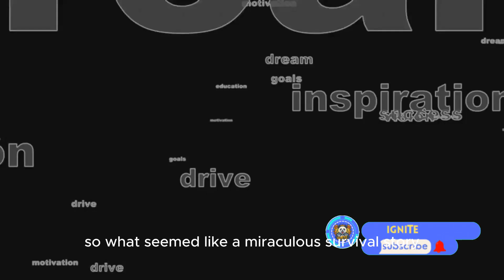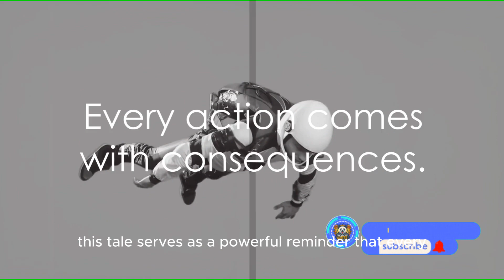YouTuber's dangerous stunt to gain fame could land him in jail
In this shocking video, a YouTuber is seen attempting a dangerous stunt in order to gain fame. The stunt goes horribly wrong, and the YouTuber is lucky to escape serious injury. The video has sparked a debate about the lengths to which some YouTubers will go to get views, and whether or not these stunts are worth the risk.